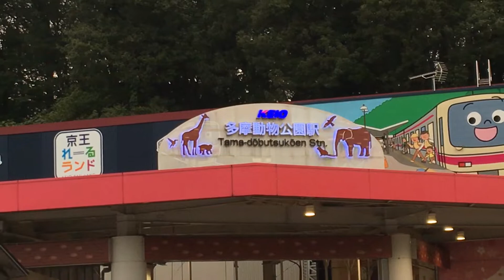プラレール Plarail Virgin Train visit 京王れーるランド Keio Rail-Land (05135)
プラレール Plarail Virgin Train visit 京王れーるランド Keio Rail-Land
イギリス限定 UKプラレール バージンエクスプレス